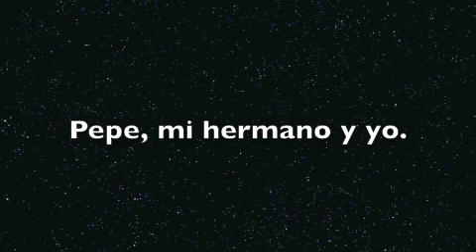pepe mi hermano y yo .m4v